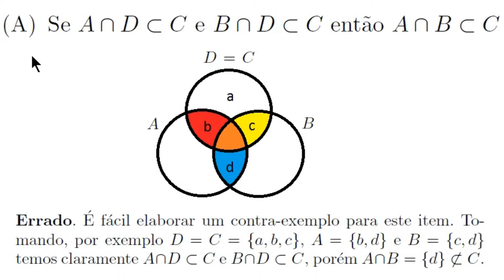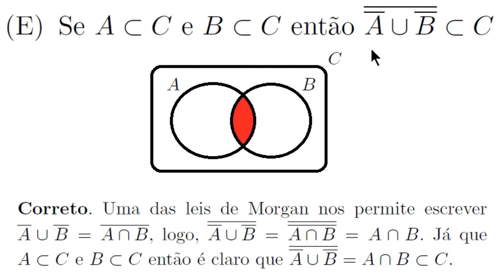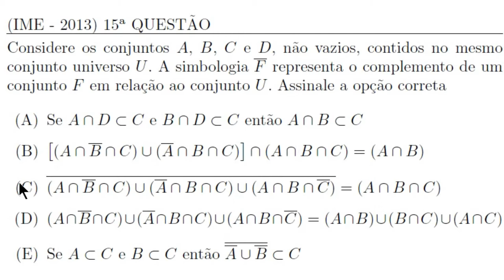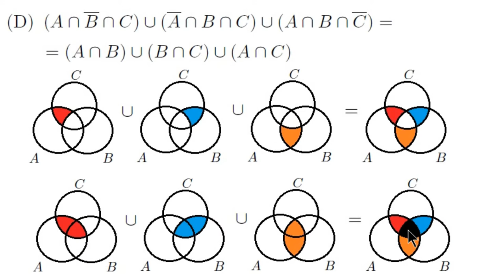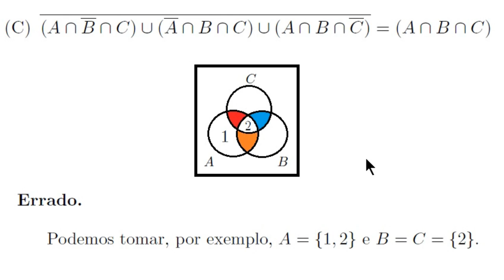Conjuntos (IME, 2013, Questão 15)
Considere os conjuntos A, B, C e D, não vazios, contidos no mesmo conjunto universo U. A simbologia \overline{F} representa o complemento de um conjunto F
em relação ao conjunto U. Assinale a opção correta

\begin{enumerate}

\item[(A)] Se $A \cap D \subset C$ e $B \cap D \subset C$ então $A \cap B \subset C$
\item[(B)] $\left[(A \cap \overline{B} \cap C  ) \cup (\overline{A} \cap B \cap C )\right] \cap (A \cap B \cap C) = (A \cap B)$
\item[(C)] $\overline{(A\cap \overline{B} \cap C) \cup (\overline{A} \cap B \cap C) \cup (A \cap B \cap \overline{C})} = (A \cap B \cap C)$
\item[(D)] $(A\cap \overline{B} \cap C) \cup (\overline{A} \cap B \cap C) \cup (A \cap B \cap \overline{C}) = (A \cap B) \cup (B \cap C) \cup (A \cap C) $
\item[(E)] Se $A \subset C $ e $B \subset C$ então $\overline{\overline{A} \cup \overline{B}} \subset C$
\end{enumerate}

\textit{Resolução}

Vamos analisar primeiro os itens que parecem ser mais simples: o item (A) e o item (E).

\item[(A)]

{\bf Errado}. É fácil elaborar um contra-exemplo para este item. Tomando, por exemplo $D=C = \{a,b,c\}$, $A = \{ b,d\}$ e $B = \{c,d\}$ temos claramente $A \cap D \subset C$ e $B \cap D \subset C$,
porém $A \cap B = \{d\} \not\subset C$.

\item[(E)] {\bf Correto}. Uma das leis de Morgan nos permite escrever \linebreak $\overline{A} \cup \overline{B} = \overline{A \cap B}$, logo, $\overline{\overline{A} \cup \overline{B}} = \overline{\overline{A \cap B}} = A \cap B$. Já que
$A \subset C $ e $B \subset C$ então é claro que $\overline{\overline{A} \cup \overline{B}} =  A \cap B \subset C$.

\item[(B)] {\bf Errado}. Basta perceber que, para que o lado esquerdo da igualdade seja o conjunto vazio basta que $C$ tenha um elemento que não pertença nem a $A$ nem a $B$. Para que o lado direito da igualdade não seja vazio basta que $A$ e $B$ tenham um elemento em comum. Assim, $A = \{2,3\}$, $B = \{2,4\}$ e $C = \{1\}$ servem como um contra-exemplo para esse item.

\item[(D)] {\bf Errado}. O diagrama abaixo representa, em vermelho, o conjunto $X = (A\cap \overline{B} \cap C) \cup (\overline{A} \cap B \cap C) \cup (A \cap B \cap \overline{C})$:

Uma vez que claramente $(A \cap B \cap C) \subset (A \cap B) \cup (B \cap C) \cup (A \cap C) $, para produzir um contra-exemplo para esse item, podemos construir os conjuntos $A$, $B$ e $C$ de maneira que exista um elemento $x \in A \cap B \cap C$, pois, dessa maneira, é claro que $x \notin X$.

Podemos tomar, por exemplo, $A=\{1,2\}$, $B = \{1,3\}$ e $C=\{1,4\}$ para mostrar que este item está errado.

\item[(C)] {\bf Errado.} Nesse item, o lado esquerdo da igualdade é o complementar do conjunto $X$ do item acima. Assim, perceba que para gerar um contra-exemplo podemos considerar a existência de um elemento $x \in A$ de maneira que $x \notin (A \cap B\cap C)$. Podemos tomar, por exemplo, $A=\{1,2\}$ e $B=C = \{2\}$.